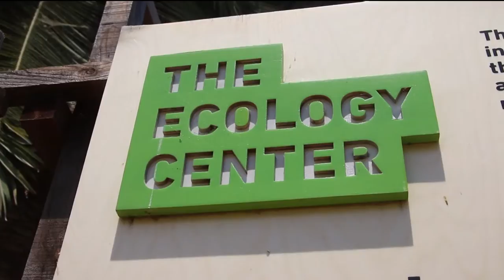What's Good?! At The Ecology Center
We journey to the San Juan Capistrano Valley for a visit to The Ecology Center. The non profit is working to change the landscape of farming from its living lab right here in SoCal.

The Ecology Center donates 20% of its crops to food insecure families in the area. You can pick up a fresh box of produce or drop in on a gardening workshop 7 days a week at Ecology Center - it's free to visit. Find out more at theecologycenter.org